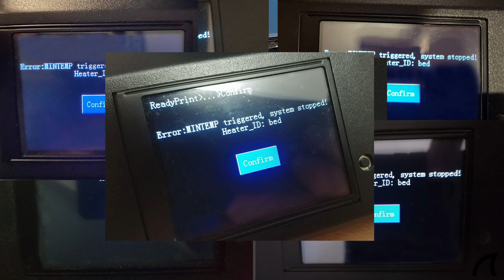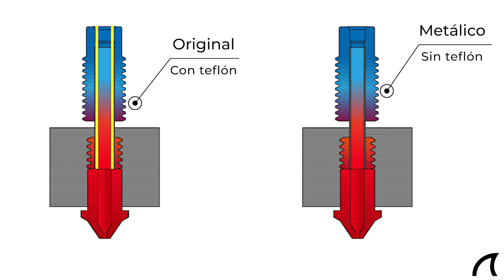⚠️ Tu impresora 3D PELIGRA (haz ESTO YA!!) MEJORAS ARTILLERY parte 2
Solucionado el defecto de fábrica de la rotura 💥 de los cables de cama antes de que te pase. El típico error que aparece en pantalla: "Error MINTEMP Triggered, ID: BED " de tu impresora 3d.
👇 Cambia la funda que viene de origen de la impresora Artillery Genius y Sidewinder X1 por una más flexible. Para evitar que se partan los cables por dentro dejando a tu impresora inservible (Solo son los cables de la cama pero no te deja imprimir nada 🤦‍♂️)

Además una mejora para la Palanca del Extrusor, ya que se rompe fácilmente con el uso (Siendo de plástico que vas a esperar...).

👉 PALANCA metálica 👈
Aliexpress América 🌎

Odio la pantalla de ERROR en mi impresora justo cuando más necesitaba imprimir 😤. Si tienes dudas de como sustituir la funda, escríbeme en comentarios. No pienso dejar a más personas que pasen por esa angustia.
👉 FUNDA PARA CABLES 👈
Aliexpress América 🌎

ATENCIÓN ¿Te gusta el canal? Pues hay más, descubre el contenido exclusivo.